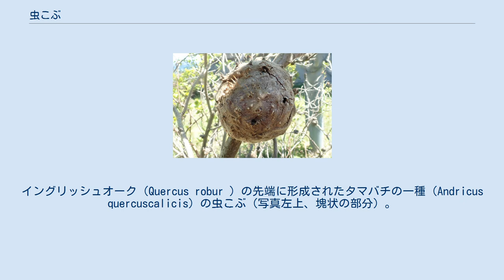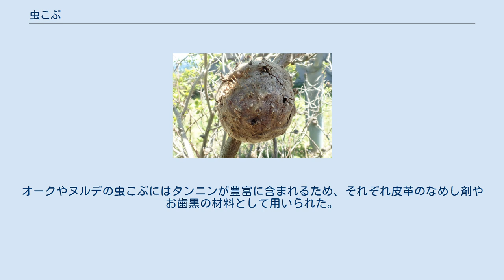虫こぶ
イングリッシュオーク（Quercus robur ）の先端に形成されたタマバチの一種（Andricus quercuscalicis）の虫こぶ（写真左上、塊状の部分）。
 ケヤキの葉についたケヤキフシアブラムシの虫こぶ。
 割った中にオレンジ色の虫体と蝋質の綿が見える クリの枝に発生したクリタマバチの虫こぶ（褐色の塊状の部分）。
 タマバエの仲間によって形成されたハマナスの虫こぶ 虫こぶ（虫瘤、英: gall）は、植物組織が異常な発達を起こしてできるこぶ状の突起のこと。
虫癭（ちゅうえい）ともいい、英語カナ読みのゴールが使われることもある。
それらはさまざまな寄生生物の寄生によって、植物体が異常な成長をすることで形成される。
 虫こぶと呼ばれるものは葉に見られるほか、草類の茎や樹木の細枝、花や果実などに見られることもある。
その名の通りに昆虫の寄生によって形成されるものが多いが、ダニや線虫によるものや、菌類によるもの、細菌によるものもある。
それらはその原因によってダニえいや菌えい、細菌ならクラウンゴールなどと呼び分けることもあるが、すべてまとめて虫こぶという場合も多い。
ゴールという語はそれらすべてに適用される。
 植物以外にも適用される例もあり、たとえばパラシテラというカビは近縁のケカビに寄生するが、その際に菌糸の付着部分がふくれるのもゴールと呼ぶ。
 数少ない虫こぶの図鑑として『日本原色 虫えい図鑑』がある。
 その原因となった昆虫により、虫こぶ自体に「～フシ」という名前がつけられている。
 ハチ目のタマバチ(Gall wasp)の仲間やハエ目のタマバエの仲間、カイガラムシなどが産卵管を植物体に差し込み、内部に卵を産む。
卵の状態ではそれほど目立たない虫こぶも、幼虫、蛹と成長していくうちに大きく膨れ上がり色づいて立派な虫こぶとなる。
 マタタビ、虫こぶ果の断面。
 虫こぶは時には果樹などにもできる。
害虫として作物に寄生する昆虫が虫こぶを作るものの場合、表面に昆虫が露出していないので駆除がしづらい。
さらに病気を持ち込むこともあり、タマバチやタマバエは厄介な害虫として君臨している。
 役に立つ例もある。
オークやヌルデの虫こぶにはタンニンが豊富に含まれるため、それぞれ皮革のなめし剤やお歯黒の材料として用いられた。
マタタビ酒と呼ばれるものの原料（通称マタタビの実）はマタタビの生果ではなく、マタタビミタマバエによる「マタタビフクレフシ」という虫こぶとなった果実である。